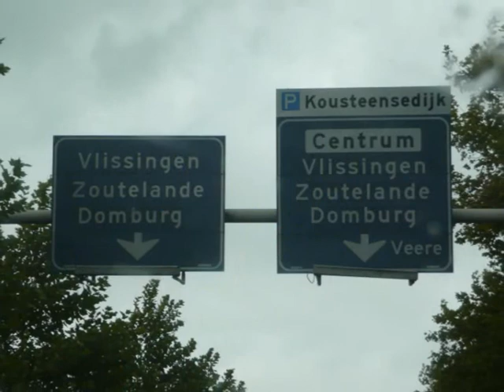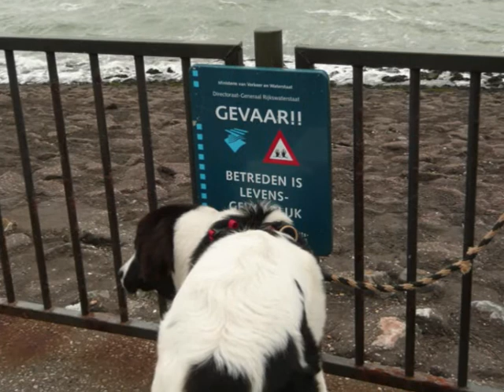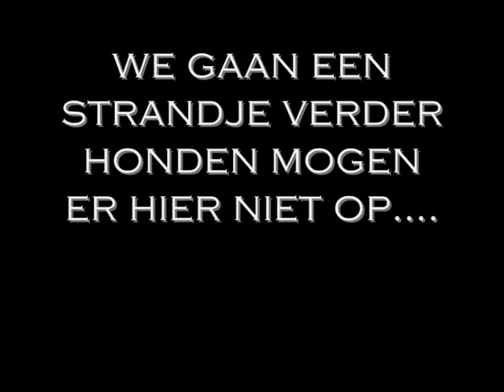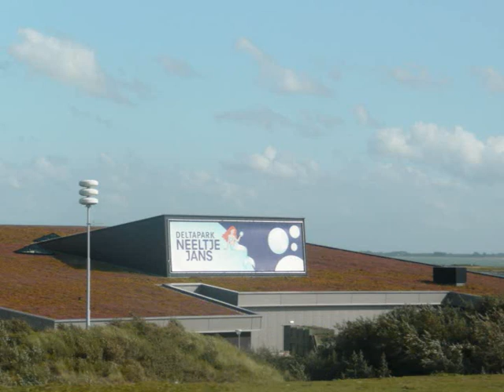zeeland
dagje uit